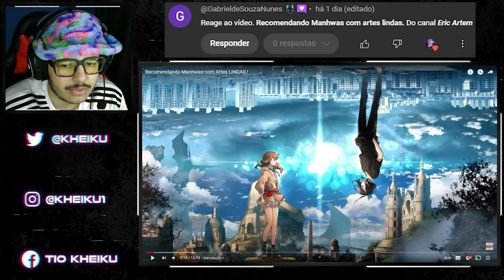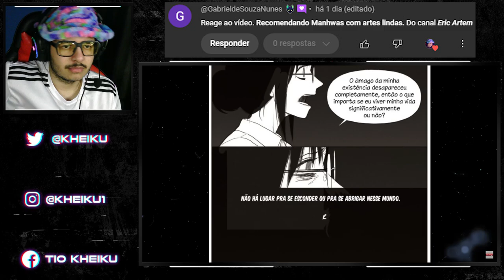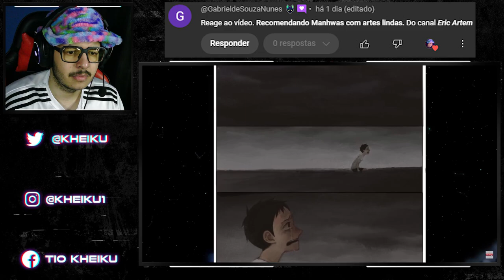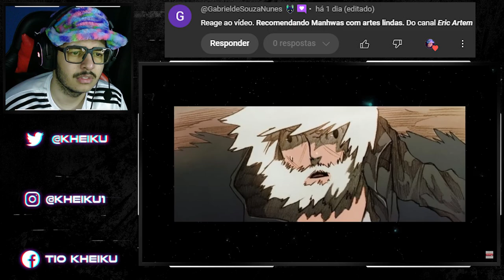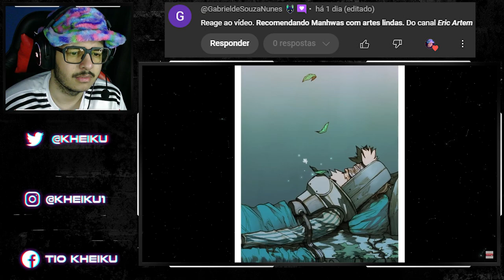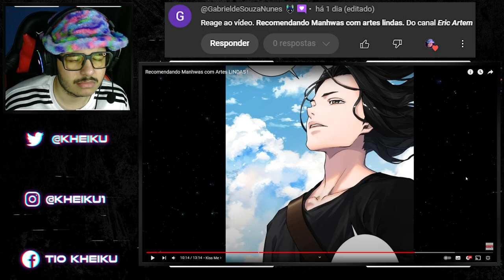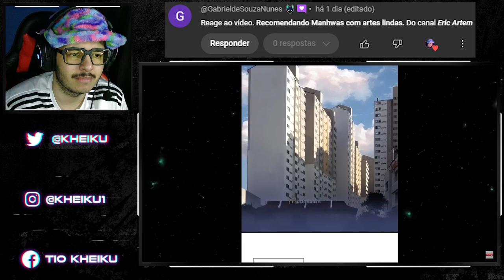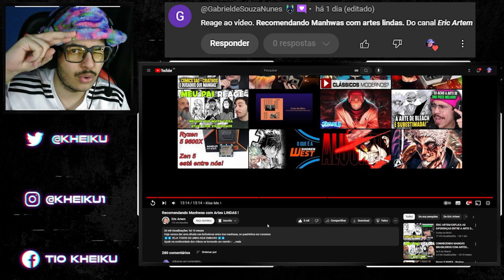Esse manhwa tem a arte diferenciada! | Reagindo ao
●Vídeo Original●